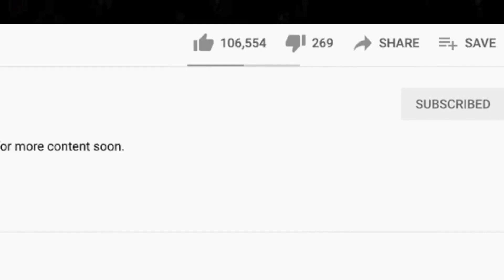🎵 Jeff Beck & Beth Hart - I'd Rather Go Blind REACTION